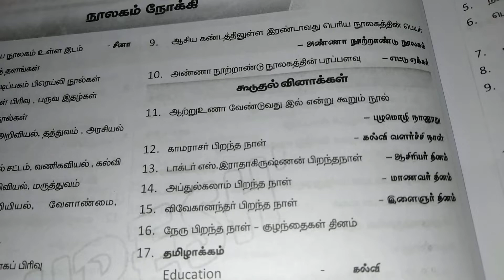தமிழ் இயல் 4 Suresh IAS academy ஒரு வரி வினா விடை|Suresh ias academy tamil book